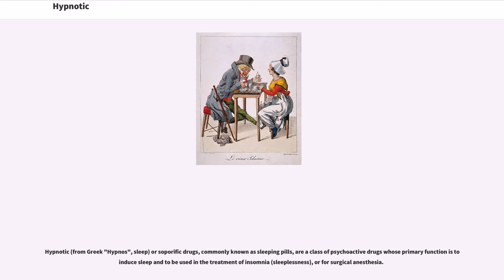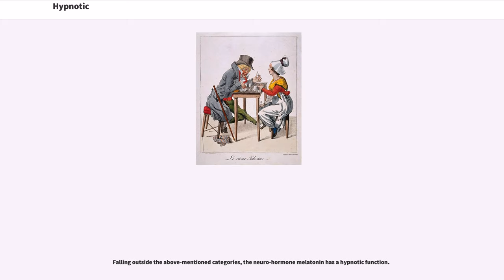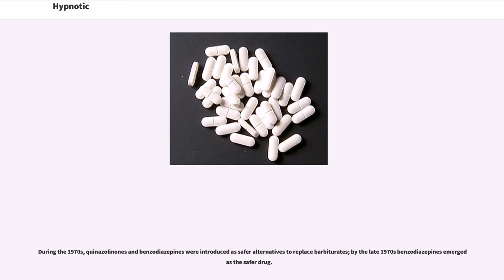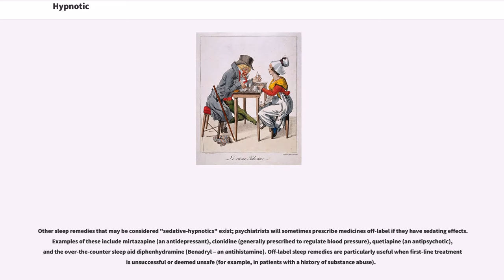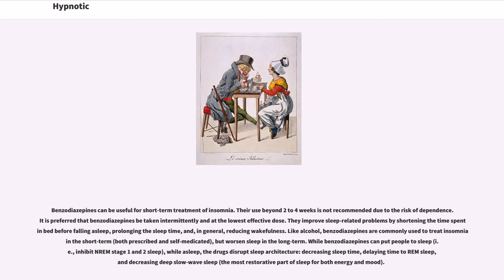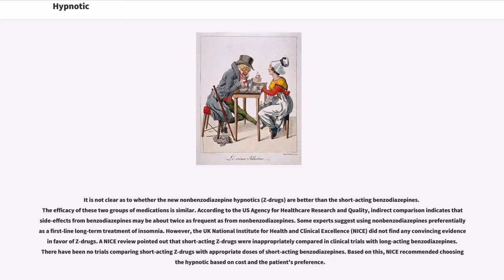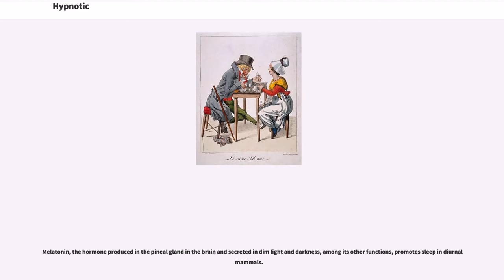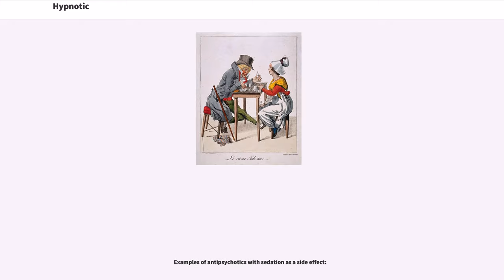Hypnotic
Hypnotic (from Greek "Hypnos", sleep) or soporific drugs, commonly known as sleeping pills, are a class of psychoactive drugs whose primary function is to induce sleep and to be used in the treatment of insomnia (sleeplessness), or for surgical anesthesia.

This group is related to sedatives. Whereas the term "sedative" describes drugs that serve to calm or relieve anxiety, the term "hypnotic" generally describes drugs whose main purpose is to initiate, sustain, or lengthen sleep. Because these two functions frequently overlap, and because drugs in this class generally produce dose-dependent effects (ranging from anxiolysis to loss of consciousness) they are often referred to collectively as sedative-hypnotic drugs.

Hypnotic drugs are regularly prescribed for insomnia and other sleep disorders, with over 95% of insomnia patients being prescribed hypnotics in some countries. Many hypnotic drugs are habit-forming and, due to a large number of factors known to disturb the human sleep pattern, a physician may instead recommend changes in the environment before and during sleep, better sleep hygiene, the avoidance of caffeine or other stimulating substances, or behavioral interventions such as Cognitive Behavioral Therapy for Insomnia (CBT-I) before prescribing medication for sleep. When prescribed, hypnotic medication should be used for the shortest period of time necessary.

Among individuals with sleep disorders, 13.7% are taking or prescribed nonbenzodiazepines, while 10.8% are taking benzodiazepines, as of 2010. Early classes of drugs, such as barbiturates, have fallen out of use in most practices but are still prescribed for some patients. In children, prescribing hypnotics is not yet acceptable unless used to treat night terrors or somnambulism. Elderly people are more sensitive to potential side effects of daytim...